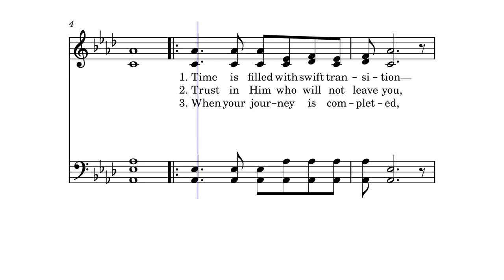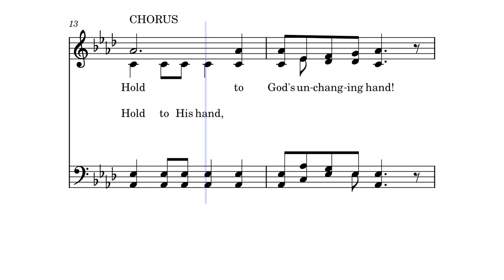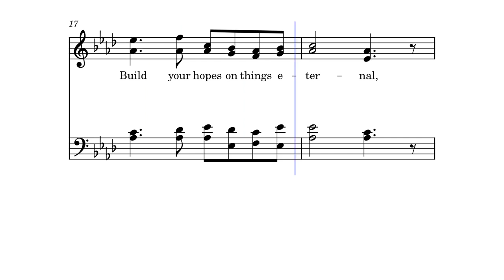Hold to God's Unchanging Hand by Franklin Lycurgus Eiland (1860-1909)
This hymn was written by Jennie Bain Wilson (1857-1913) and composed by Franklin Lycurgus Eiland (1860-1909).